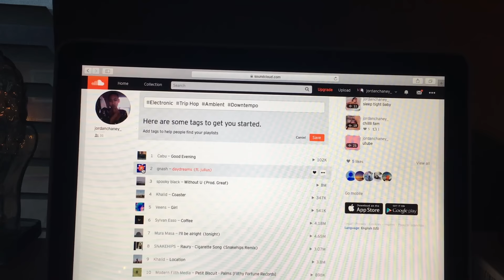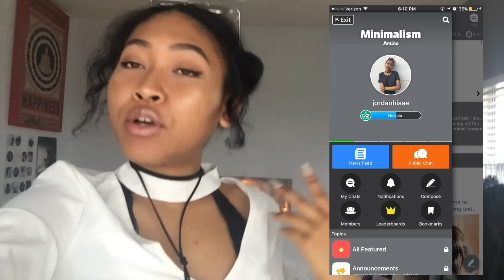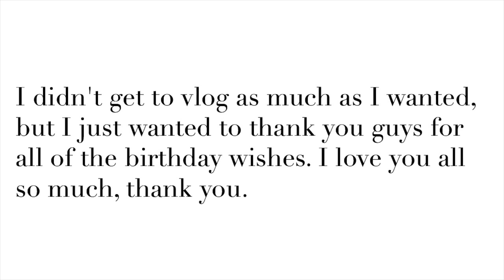DAY IN MY LIFE // 18th Birthday Edition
Thank you guys so much for your endless love and support. It means the absolute world to me. 18 years of life couldn't have treated me any better.

I love all of you babes!